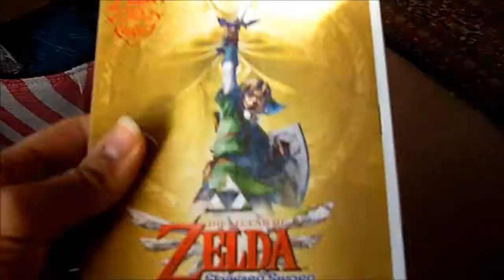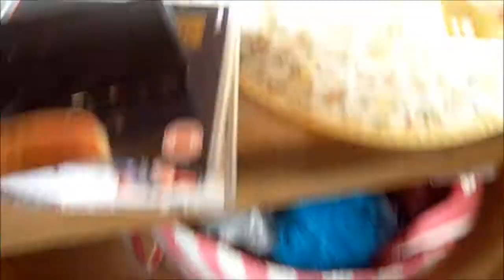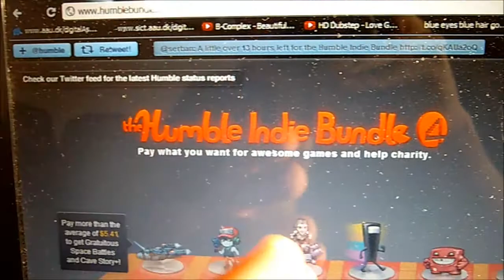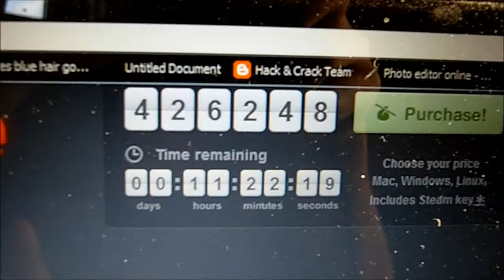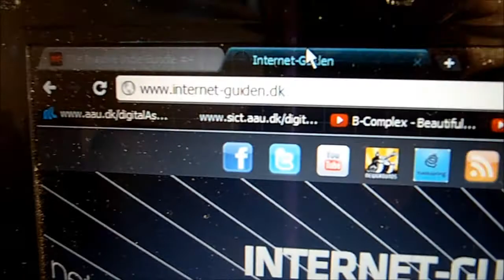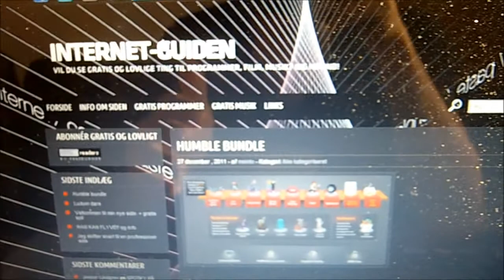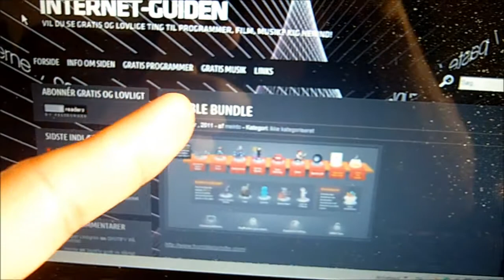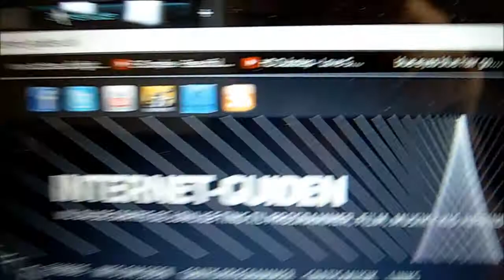vlog: Jul, gaver og ny hjemmeside!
Sorry for at videoen er så lang, men håber I får en god jul og godt nytår :)